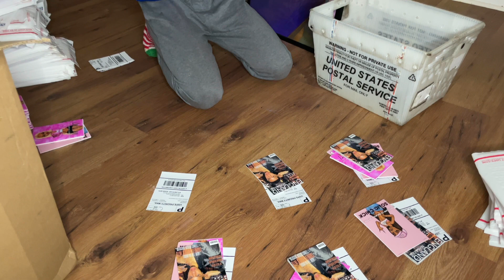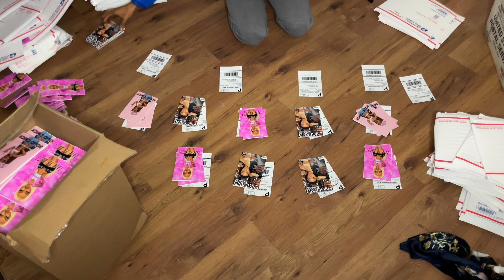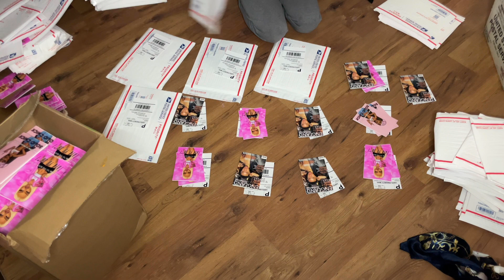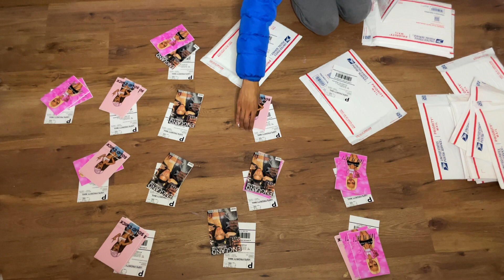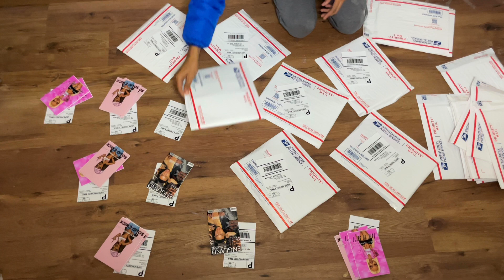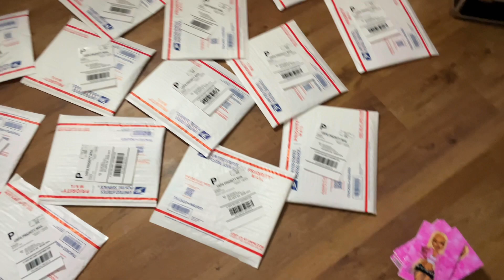PACKAGE ORDERS WITH ME! | ENTREPRENEUR LIFE VLOG + How I Package Orders